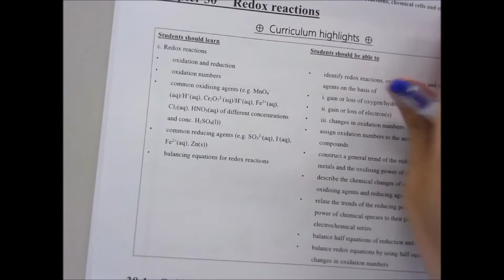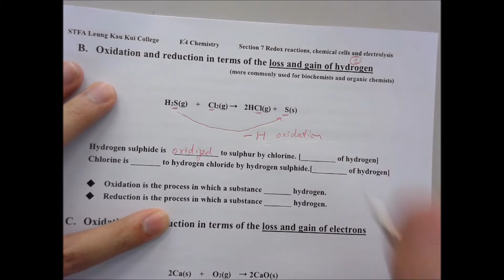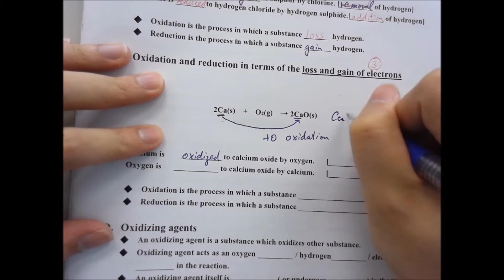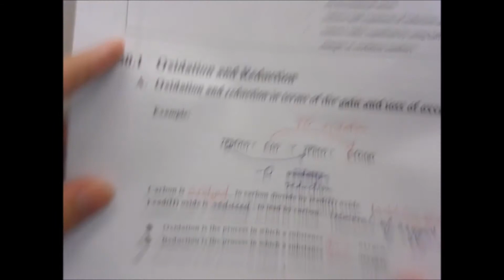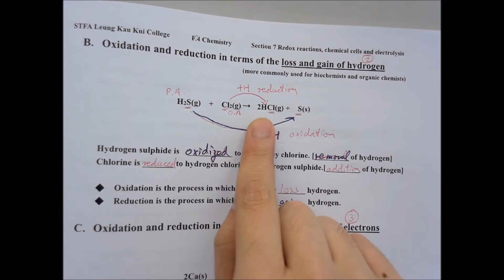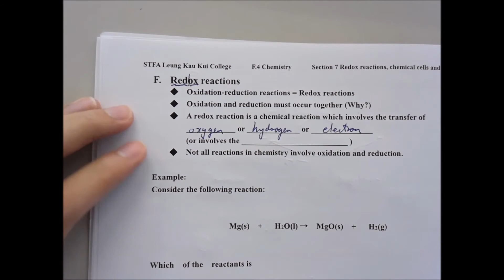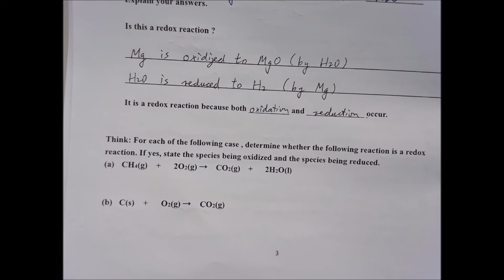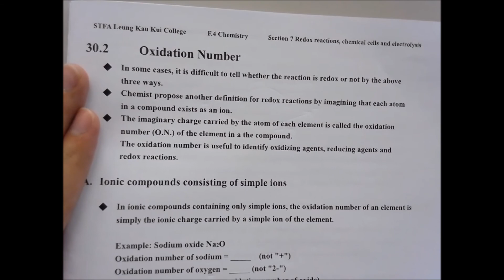[為你補堂] Redox reaction 4D lesson 1 課堂錄影 (爆咪慎入)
今日太多同學番唔到學
好人道地第一堂redox reaction 錄音左(一對手同吧聲)
同mytv 一樣,限時存取,請缺課同學自行補堂!

(錄音問題,會爆咪,慎入)